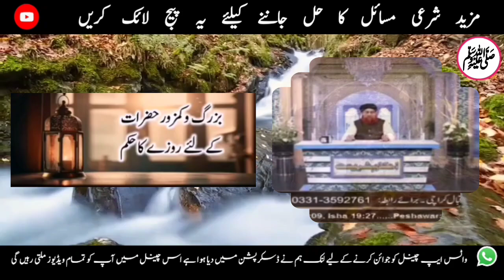Buzurg O Kamzor Hazraat Ke Liye Rozay Ka Hukum? | Mufti Akmal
Chapters
0:00 Introduction
0:14 Haamila aur doodh pilaanay wali khawateen par roza farz hai!
1:40 Musafir par roza muaaf, lekin kab ?
2:52 Dua e iftar kab padhi jaye ?

1♥️ بزرگ و کمزور حضرات کے لئے روزے کا حکم

2♥️ حاملہ اور دودھ پلانے والیخواتین پر روزہ فرض ہے !

3♥️ مسافر پر روزه معاف، لیکن کب؟

4♥️ دعائے افطار کب پڑھی جائے ؟

1♥️ Buzurg o kamzor hazraat ke liye rozay ka hukum

2♥️ Haamila aur doodh pilaanay wali khawateen par roza farz hai!

3♥️ Musafir par roza muaaf, lekin kab ?

4♥️ Dua e iftar kab padhi jaye ?